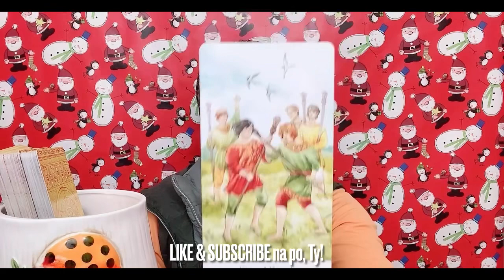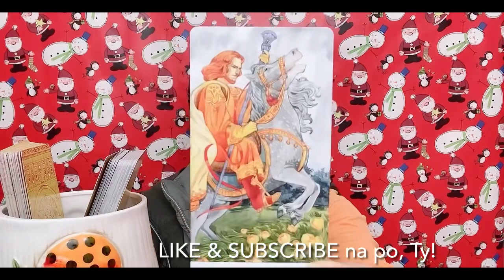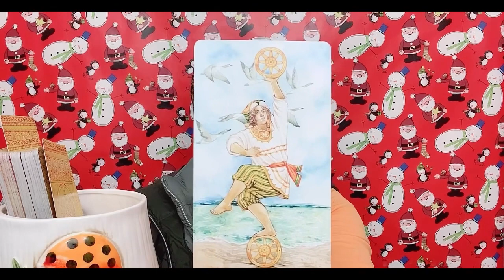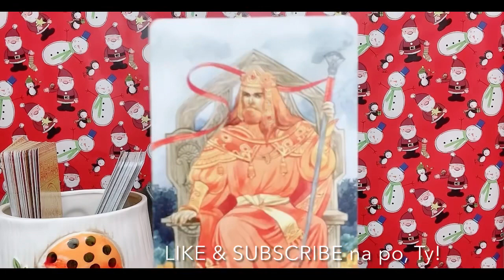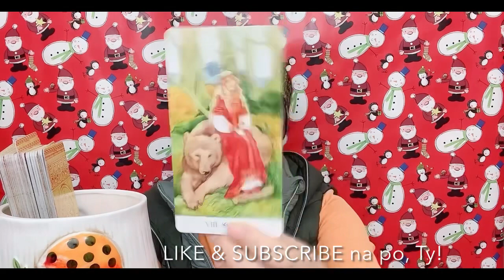JOSHUA GARCIA - INIWANG MAG-ISA? (Dec. 15 - 21, 2020)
In this video is the tarot card reading (like horoscope) for Mr. Joshua Garcia (Taurus sign) from December 15 to 21, 2020. Nine (9) cards are pulled out, and one of them is  "TEMPERANCE"...continue watching to know more of what the cards mean.